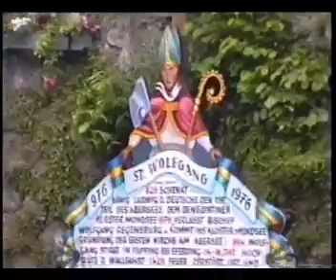Αυστρία 3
Ενα οδοιπορικό στην Αυστρία